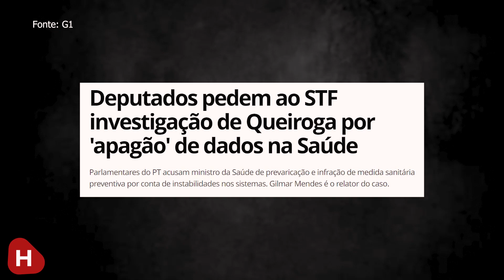Ministro reconhece “MAIORIA DOS INTERNADOS NÃO TOMARAM VACINA”